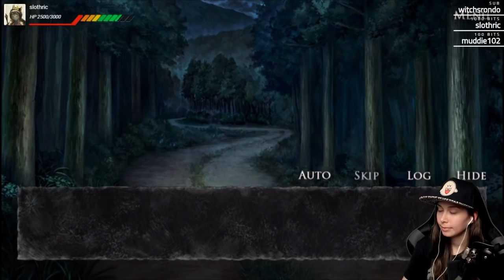[ Shin Hayarigami ] Now with MY TRANSLATION - Part 2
Shin Hayarigami is available on iOS and Android devices!